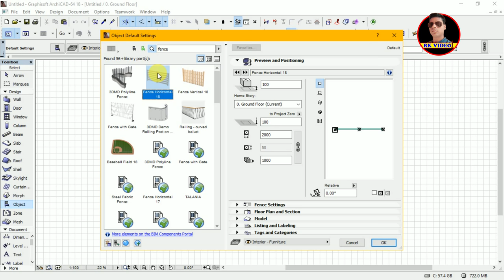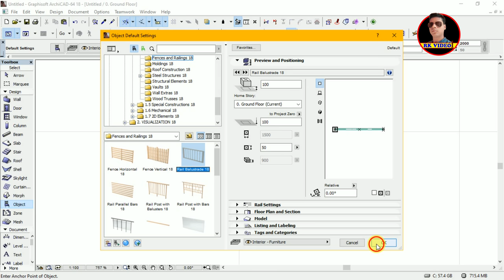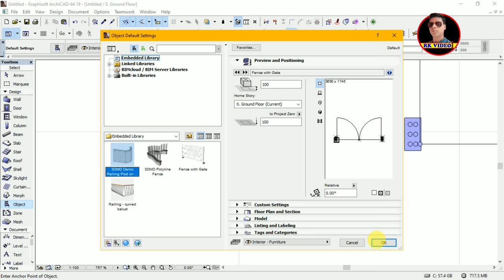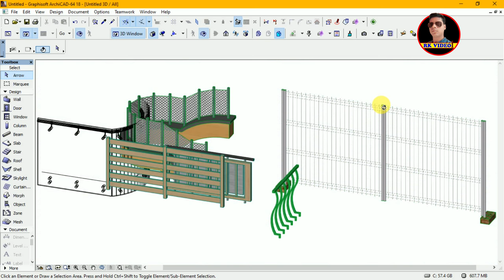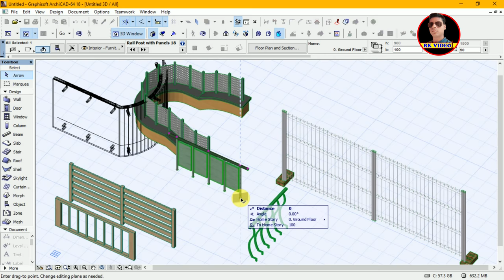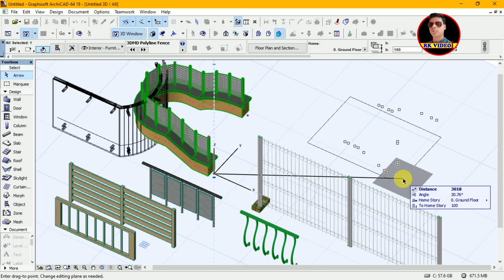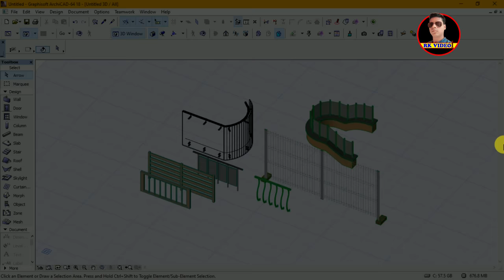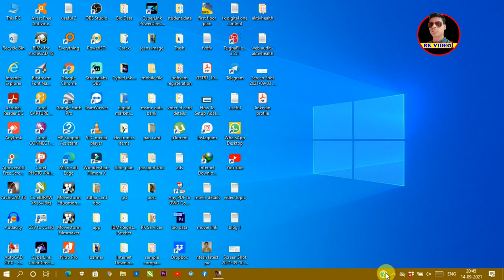| Archicad Tutorial | - | How to Create Instant Multiple Fence | Useful for 3D Plan | 3D Tutorial |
How Can Create Instant Multiple Fennce for Architectural Plan. first of all open archicad and Select Object library and then select or search fence after that put in the plan and use in Architectural Plan and then apply Customize material and color on it. You can more understand in the video.